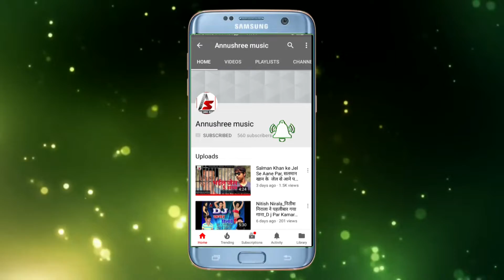M L Bihari_Chhath Song_Singer- Pritesh pitu_एम् एल बिहारी छठ गीत -Pauaa Pakhareni Suruj Gosaiya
Album -Pauaa Pakhareni Suruj Gosaiya

Lable - Annushreemusic

SingerPritesh P_itu

Artist- M L Bihari

Lyrics -Rambhu Jee

Producer - Shrawan Kumar

Music Manni Singh

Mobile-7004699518